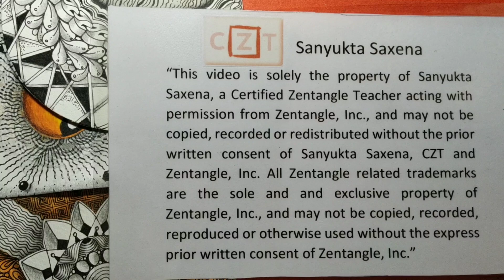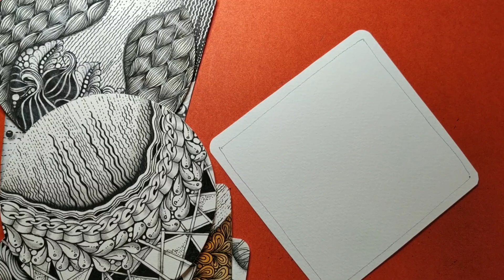Tangle Msst..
How to draw tangle Msst.. - Zentangle tutorial by CZT Sanyukta Saxena